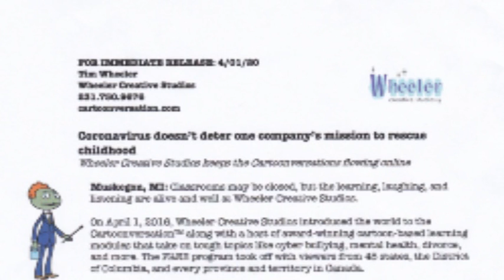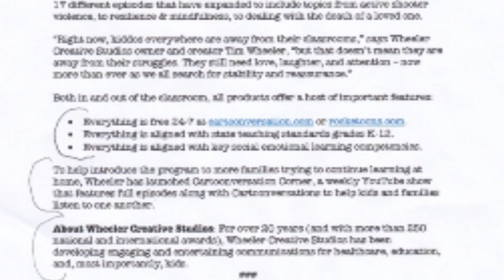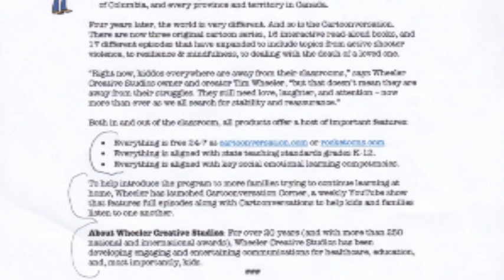Talk n Tunes with Tim Wheeler and Beth Beaman rocketoons com